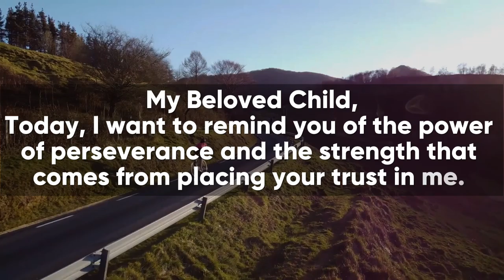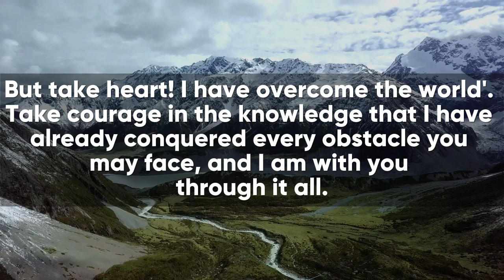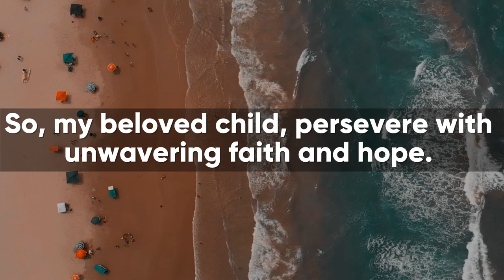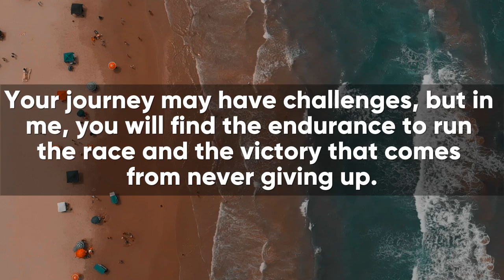🔴 God Says Today👉 | god message for you today | Bible verses of the day | God tells you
god message
god says
Bible verses
audio bible
bible scriptures
god's message
bible quotes
bible verses about love
faith quotes
Christian quotes

Amen !!